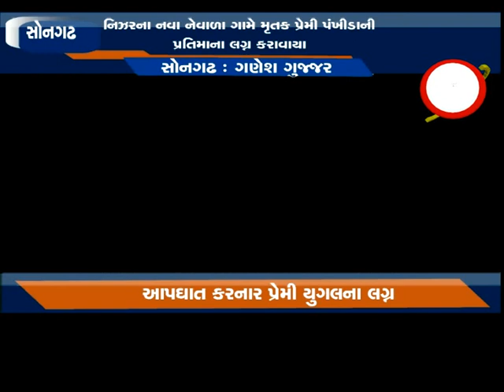સોનગઢ : નિઝરના નવા નેવાળા ગામે મૃતક પ્રેમી પંખીડાની પ્રતિમાના લગન્ કરાવાયા